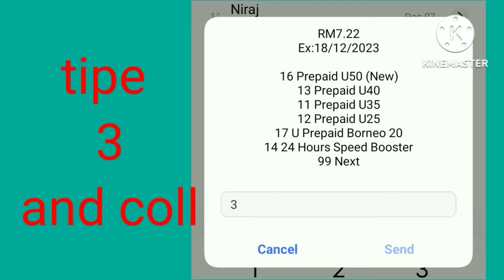How to Transfer Credit to Indonesia? Cara Transfer Pulsa Ke Indonesia|Umobile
How to Transfer Credit to Indonesia
Cara Transfer Pulsa Ke Indonesia|U
mobile

Hello friends, in this video I am sharing with
friends all about sending top up for mobile from
Malaysia to Indonesia. Please watch the video

your qoueries

cara transfer pulsa celcom ke indonesia
how to transfer balance zain to india, remitly money transfer
cara mentransfer pulsa celcom ke indonesia, stc sim balance transfer to india
money transfer
stc sim se india balance transfer
stc se india balance transfer
u mobile mb transfer indonesia
u mobile to indonesia balance transfer
transfer pulsa mobily ke indonesia
cara transfer pulsa u mobile ke indonesia, cara transfer pulasa mobily ke indonesia
cara transfer data internet umobile ke indonesia
how to balance transfer to india from u mobile
cara transfer pulsa ke indonesia
cara tersfer pulsa mobily ke indonesia, how to balance transfer to nepal from u mobile
how to balance transfer to india
Cara share pulsa ke indonesia
cara transfer pulsa u mobile
cara kirim pulsa u mobile ke indonesia
cara top up
share top up
cara share top up
cara kirim pulsa ke indonesia
cara transfer pulsa u mobile ke indonesia
Cara kirim pulsa u mobile
Cara transfer pulsa Dari Malaysia ke Indonesia
menggunakan SIM card U mobile Malaysia. Cara
kirim pulsa ke Indonesia dari Malaysia |
cheap unlimited internet
unlimited internet
throughout the masses
how to make unlimited
setting apn internet rate 2024
 how to get internet free celcom 2024u mobile to indonesia,
u mobile  to indonesia
 how to send pulses to friends,
cheap unlimited internet
unlimited internet
throughout the masses
u mobileto indonesia,
how to share Malaysian pulses to Indonesia, how
to send Malaysia pulses to Indonesia u mobile
maxis umobile
how to transfer pulses to
Indonesia
how to send pulses to Indonesia
how to transfer Malaysian pulses to
Indonesia,
send credit, transfer credit from
abroad,
transfer credit with indon